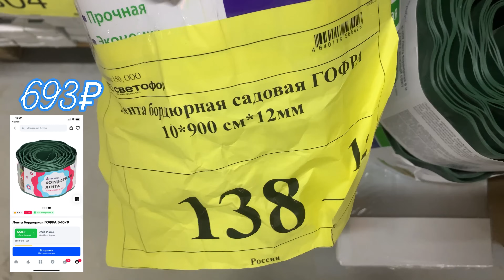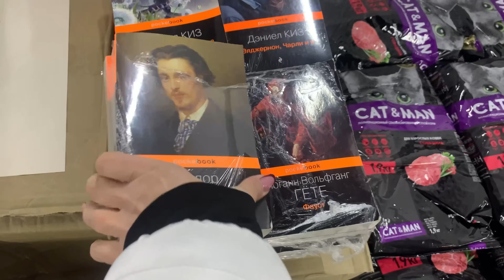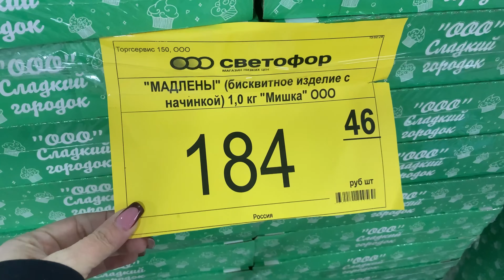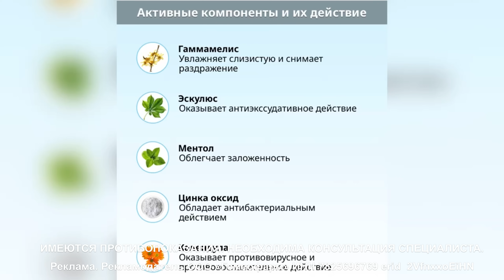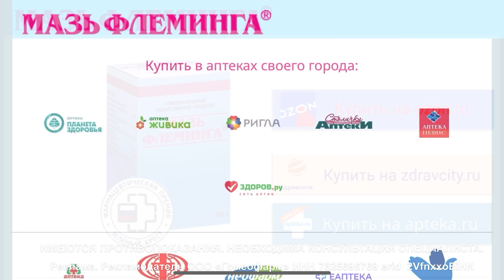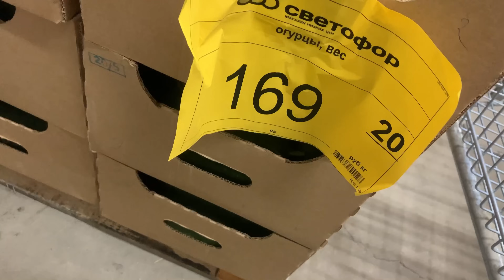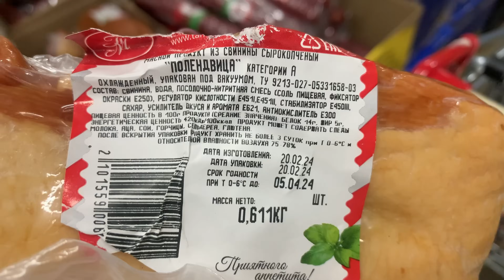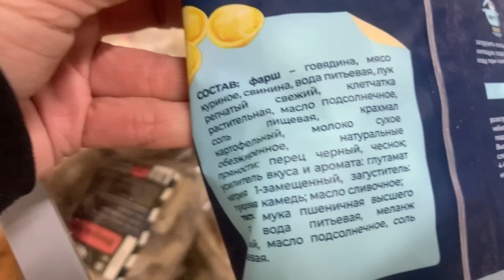❌СВЕТОФОР УБИЛ!😱ТУХЛЯТИНА🤮УЖАС! ДЕГУСТИРУЮ ПРОДУКТЫ! СРОЧНО!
Закажите бесплатную дебетовую Альфа-Карту. Переводы без комиссии в любой банк, любым способом и кэшбэк до 100% за покупки каждый месяц.

Реклама. Рекламодатель АО "АЛЬФА-БАНК", ген. лицензия ЦБ РФ №1326 от 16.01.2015 г. ИНН 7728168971 erid: 2VtzquweyAH

Дополнительная информация и отзывы покупателей на официальном сайте Мази Флеминга

Яндекс ДЗЕН.

Карта Сбербанка для поддержки канала: 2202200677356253

Всем привет! Рада всех видеть у себя на канале! И давайте посмотрим какие новинки на этой неделе нам привезли!  Правда ли в Светофоре такая низкая цена. Проверим все. Сравним с другими магазинами. А именно маркетплейсами и другими. А новинок очень много! Так же много товаров в распродаже! Не пропустите такие классные товары по низким ценам! Всем спасибо что смотрите меня! Что остаётесь со мной и подписываетесь. Этим Вы поддерживаете и развиваете мой канал! Ещё раз спасибо!

Адрес магазина СВЕТОФОР:Москва Борисовские пруды 32/3